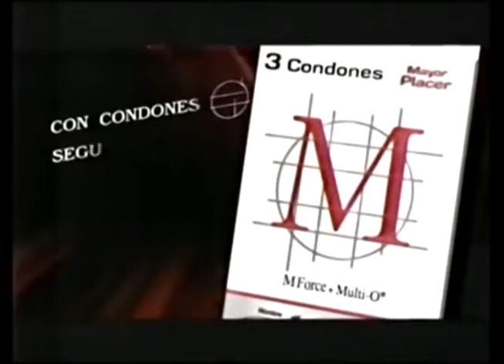Comerciales mexicanos: Condones M 2007